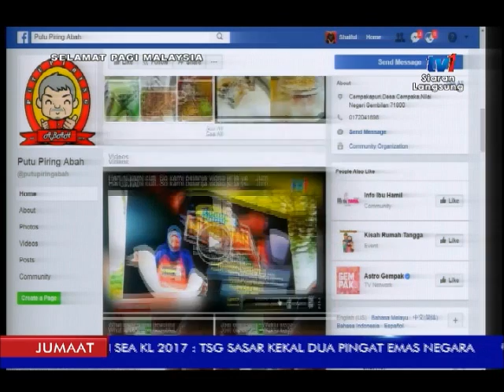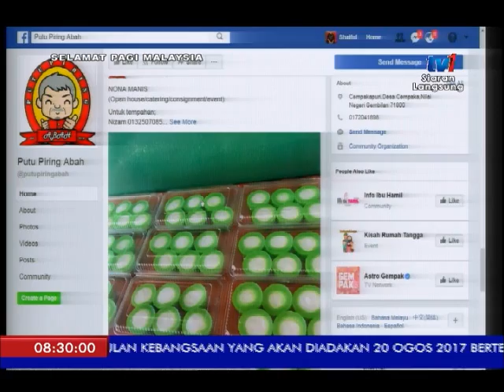SPM 2017 - DEMO MASAKAN 'REVOLUSI PUTU PIRING ABAH' [7 JUL 2017]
Putu piring istimewa yang dihasilkan dengan pelbagai perasa sesuai dengan pelbagai peringkat umur.

TETAMU :
1) SALMI HAFIZA ABDUL HALIM , PENGASAS PUTU PIRING ABAH
2) 2) SITI NASUHA ATIQAH MD RASHID.